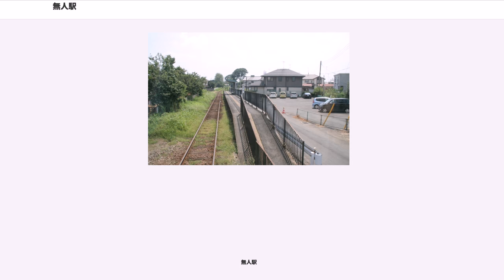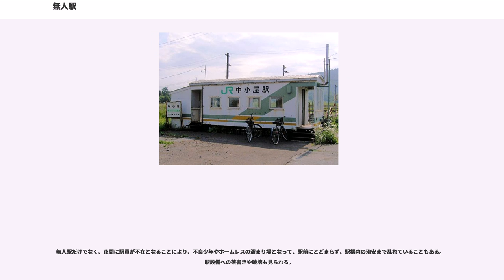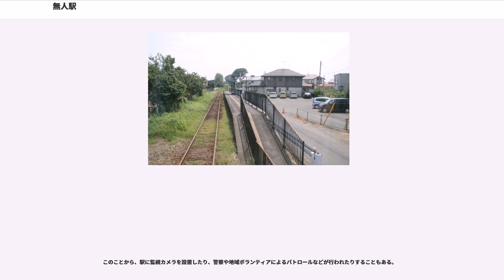無人駅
無人駅（むじんえき）は、駅員が常駐しない鉄道駅。駅員無配置駅。「無人駅」の「無人」とは駅員を務める人が皆無という意味で、乗降客数のことではない（利用者が少ないため無人駅化されることは多い）。対概念は有人駅であるが、一部の有人駅は時間帯によっては駅員がいなくなる。なお、路面電車停留場については駅員無配置が標準的であるため、無人駅の概念に含まれない場合が多い。

旅客を取り扱う無人駅では、特別な理由が無い限り乗車・下車は通常通り行われる。駅員がいないため出札・改札・集札について省略されるか、有人駅とは別の方法（運転士による車内収受や商店・民家などへの券売委託など）か、自動化手段（自動券売機や自動改札機など）がとられる。

無人駅は、駅勢圏の人口や乗降客が極端に少ない過疎地のローカル線場合に設けられる事例が多い。近年では分岐器や信号機の遠隔操作が可能になったことにより、駅にそれらの操作要員を常駐させる必要がなくなったことなどに起因した人件費削減という鉄道事業者側の都合も加わり、人口希薄地域でない各地でも見られる。例えば、日本有数の大都市である川崎市と横浜市を走る鶴見線の場合、鶴見駅以外は全て無人駅となっている。

なお、旅客と直接接する出札・改札などの業務を行う係員がいない場合に無人駅と称される場合が多く、ウィキペディア日本語版でもこの分類に従っている。旅客扱い上は無人駅であっても、旅客と応対しない構内の信号管理や貨物扱いをする係員が勤務している場合もある。

乗車駅証明書を発行する機械で、駅の改札口付近に設置され、駅名・発行日・時間が印刷された乗車駅証明書が発行される。運賃精算はこの証明書を見せて行う。不正乗車が容易であることから、無人駅用の自動券売機の設置や、列車内での乗車整理券発行によって、乗車駅証明書発行機は数を減らしている。

ICカード乗車券が使用できる路線の無人駅に、入場用と出場用の2種類が設置される。ICカード用の改札機はあるが、磁気乗車券類に対応した改札機は設置していない駅もある。

自動券売機設置無人駅（主にJR西日本管轄）や、時間帯によって駅員配置がない駅に設置される。乗車券や回数券を通すと入場日時・駅が刻印される。
駅集中管理システムを導入していない線区で、乗車駅証明書発行機または簡易委託の代わりに設置される。また、営業時間が短い業務委託・簡易委託駅での導入例もある。購入できるのは、概ね2,000円以下の近距離乗車券で、支払い方法は、JR西日本のICOCAエリアにおけるICOCA入金兼用機等の一部例外を除いて硬貨と千円札のみである。また、JR八戸線「長苗代 - 鮫」間の(終日)無人駅では、八戸線内用と八戸駅経由青い森鉄道線連絡用の2種類の自動券売機が設置されている。盗難・破壊対策のため警備会社への通報装置や監視カメラなどを備えている。

通常は無人駅だが、臨時的に営業日を設けて窓口営業を実施すること。JRでは「無人駅特改」（旅客への案内では「特別改札」）と言い、民営化前後の乗客増への対応や、余剰人員対策として、管理駅から派遣という形で臨時窓口を設けた。当初は特別補充券で対応していたが、臨時窓口が恒常化してくると、管理駅の別窓口という形で乗車券を発行した。従って、その無人駅で乗車券を購入すると、発行駅名には管理駅名が記されていた。

例として、夏期に観光客が増える川湯温泉駅や土合駅が挙げられる。また、JR東海では「さわやかウォーキング」を開催する際、開催駅が無人駅だった場合、臨時改札を設ける。管理駅や運輸区から改札や集札、乗車券類の発券を行うため駅員や車掌が派遣される。

東武鉄道の無人駅では、臨時改札をする時としない時での乗車券の購入の仕方が異なる。改札をする時は駅員が常備券で目的地までの乗車券を発行し、改札をしないときは乗車券販売委託をされている商店や民家で240円（11 - 15キロメートル相当）までの乗車券を購入をするか、入出場証明書を発行機で発行し、降車駅の有人改札で精算をする。

なお、青い森鉄道の無人駅では、朝の通勤・通学時間帯のみ一部の無人駅に係員を配置し、集改札を行う他、沿線で大きな祭りやイベント開催時に、区間と時間を限って、臨時に社員が配置される。

さらに、高校や大学が近くにある無人駅では、平日朝の通学時間帯のみ集札業務を行う駅員や係員が配置される駅がある。

自動券売機が設置されている駅では、有人駅と同様に自動券売機で乗車券を購入してから乗車する。乗車駅証明書が備え付けてある駅では、証明書を取ってから乗車する...